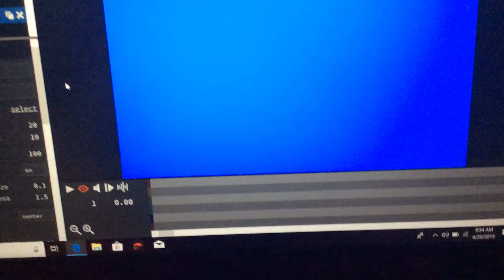New intro for VFT plumbing101